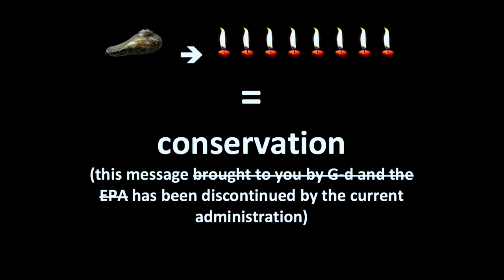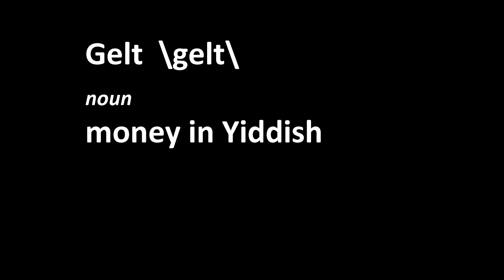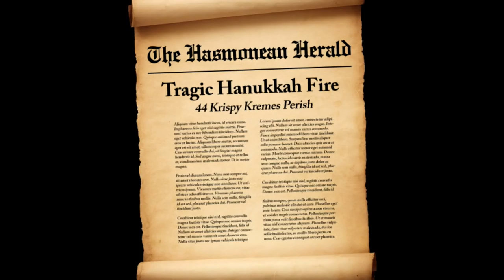Nes Asita: A Hanukkah Music Video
Written by: Michal Rogson & Rob Kutner
Directed by: Eliyahu Ungar-Sargon
Shot by: Eliyahu Ungar-Sargon
Additional Cinematography by: Grey Blavin, Noah Bleich, and Eli Schiff
Edited by: Michelle Fellner
Starring: Michal Rogson, Noa Rogson-Blavin, Kineret Klein,  and Zimra Klein
Graphics by: Dan Kempner, Vatche Arabian, Michal Rogson, Rob Kutner, and Michelle Fellner

Special Thanks to:

Bruce and Margy Blavin
Grey Blavin
Noah Bleich
Eli Schiff
Rocky Klein
Chari Pere
Bibi’s Bakery and Dan Messinger
Scott Cronick, Christy Tobin, and the CONAN Wardrobe Department